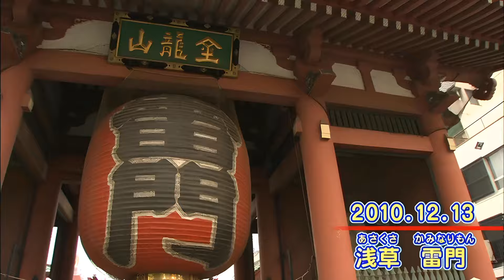Inazuma Eleven - Extra 4 - Sub. Español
Todos los capítulos de Inazuma Eleven disponible en Dailymotion.